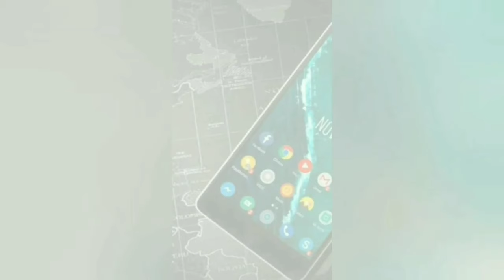Easy Painting|Painting With Cream|Modern art| INFO TIPs